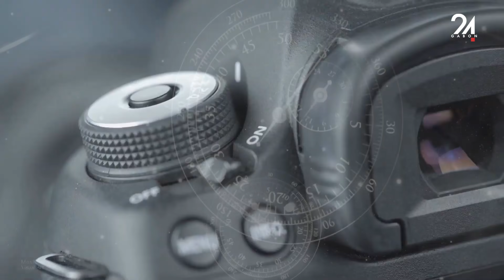52 MINUTES POUR CONVAINCRE - ALBERT ONDO OSSA